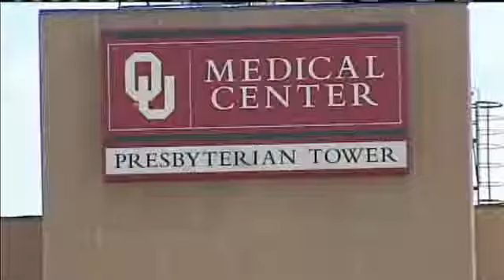Rodeo Family Speaks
A teen rodeo star from North Carolina is recovering at OU Medical Center after an accident.